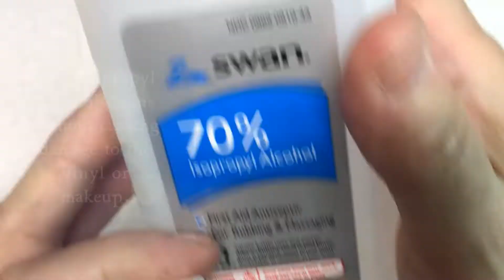Vintage Midge Barbie Doll Reroot Restoration Repair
Vintage Midge Barbie Doll Reroot Restoration Repair - Come watch as I completely reroot and change this Vintage Titian Midge doll to a beautiful Platinum color. Come see! I love restoring these old vintage Mattel dolls. It took me many hours to restore this doll but for your convenience I've compressed the video down to 2-3 minutes!